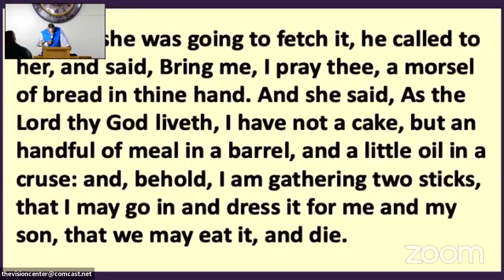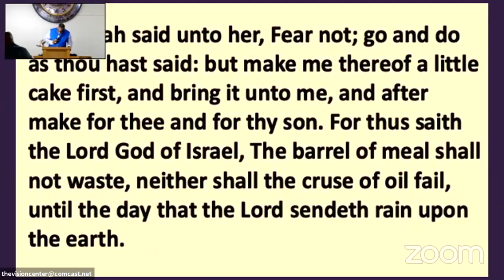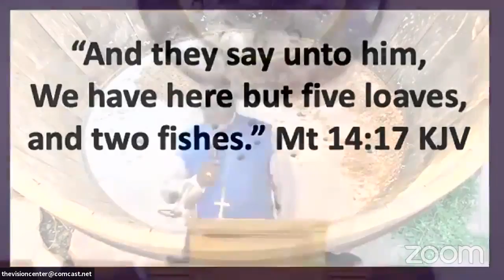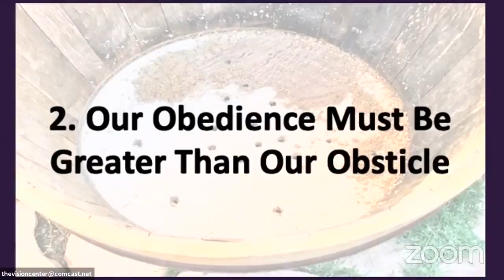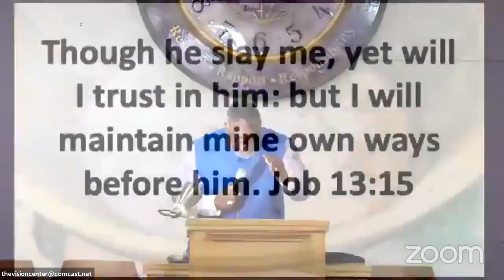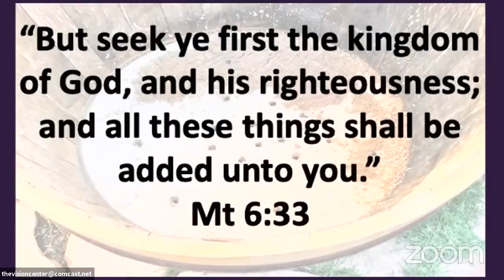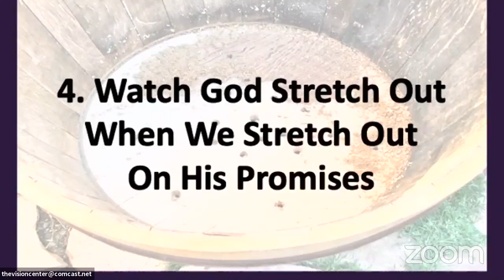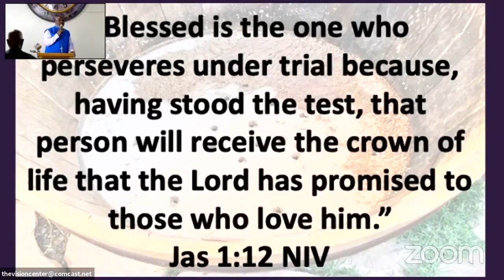There’s A Blessing At The Bottom Of The Barrel by Bishop Lawrence White @ COTLG | Tacoma, WA.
There’s A Blessing At The Bottom Of The Barrel by Bishop Lawrence White @ Church of the Living God | Tacoma, WA.

Church of the Living God #202
1954 South M. Street
Tacoma, WA. 98405
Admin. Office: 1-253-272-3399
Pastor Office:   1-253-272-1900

Sunday School (Sunday 9:45 am)
Worship Service (Sunday 11:00 am)
BibleStudy (Wednesday 7:00 pm)